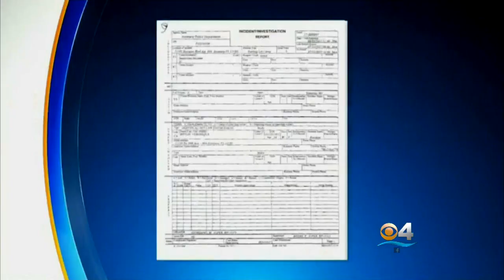Man Accused Of Leaving Disturbing Notes On Women's Cars